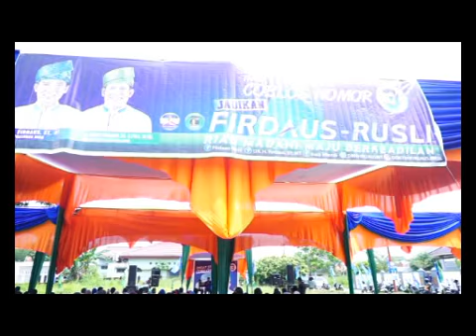Firdaus Ajak Kabupaten Kota Bersinergi Bangun Riau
Calon Gubernur Riau no urut 3, Firdaus MT, mengajak seluruh Kabupaten Kota untuk bersinergi membangun Riau. Riau sebagai salah satu penyumbang devisa terbesar kepada Negara sudah selayaknya lebih maju dan sejahtera.